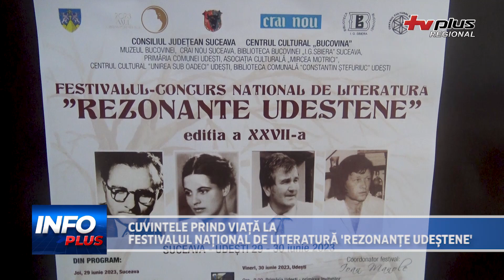CUVINTELE PRIND VIAȚĂ LA FESTIVALUL NAȚIONAL DE LITERATURĂ 'REZONANȚE UDEȘTENE'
La Biblioteca Bucovinei „I. G. Sbiera”, în Sala de Artă „Elena Greculesi”, a avut loc joi, 29 iunie 2023, deschiderea Festivalului-Concurs Național de Literatură „Rezonanțe Udeștene”, ediția a 27-a, în prezența unui public numeros. Coordonatorul festivalului, poetul Ioan Manole, consultant artistic în cadrul Centrului Cultural „Bucovina” - Centrul pentru Conservarea și Promovarea Culturii Tradiționale, a mulțumit oamenilor care au dat curs invitației de a participa la un eveniment cultural de asemenea anvergura.